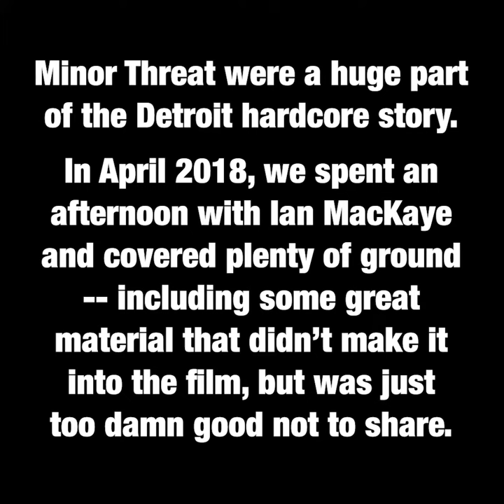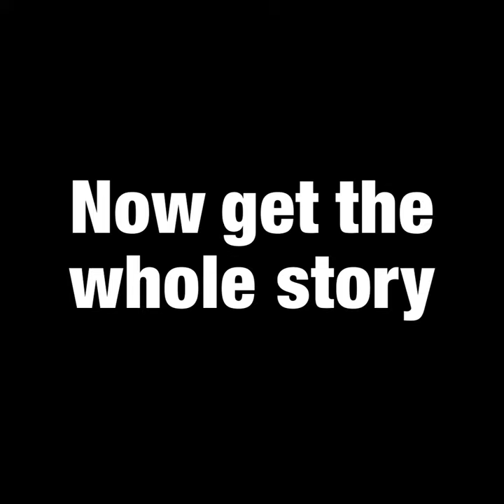Practical NOT Puritanical -- Ian MacKaye Sets the EDGE Thing STRAIGHT! Get Your Bluray/DVD/Book NOW!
ONLY 149 COPIES LEFT!!!

"Dope, Hookers and Pavement: The Real and Imagined History of Detroit Hardcore" Limited Edition (1000 copies ONLY) Blu-ray/DVD Dual-Disc Package with 20-page book!

SUPPORT LOCAL!
Now Also Available at These Fine Stores!

DETROIT-AREA
Found Sound (Ferndale)
Flipside Records (Berkley)
Village Vinyl (Warren)
Hello Records (Lincoln Park)
Dearborn Music (Dearborn/Farmington)

PLUS...
Flat, Black and Circular (East Lansing)
Culture Clash Records (Toledo)
Encore Records (Ann Arbor)
Dr. Disc (Windsor, Ontario)
Emissions Record Shop (Toronto)
Vinegar Syndrome (Toronto)
Sonic Boom Records (Toronto)
My Mind's Eye Records (Cleveland)
Shake it Records (Cincinnati)
Generation Records (New York)
Smash Records (Washington DC)
Headline Records (Los Angeles)
Revelation (Huntington Beach)
Dr. Strange Records (Alta Loma, CA)
Amoeba Records (Berkeley)
Raunch Records & Skate (Salt Lake City)
Resurrection Records (Spokane)
The Archive Colorado (Denver)
Coretex Records (Germany)

STORES -- WE DEAL DIRECT!